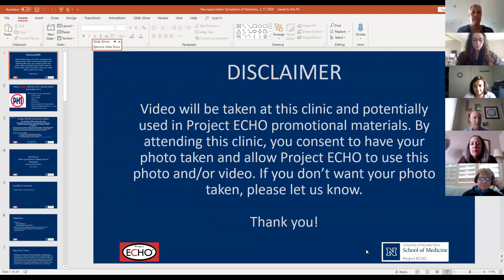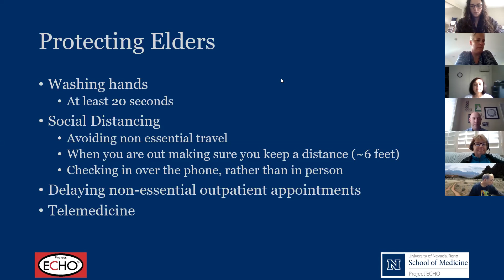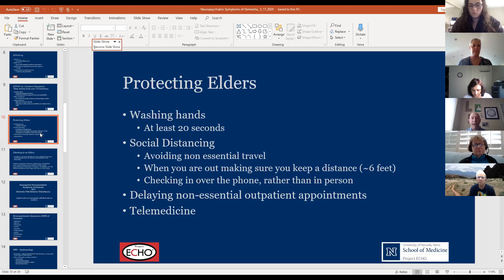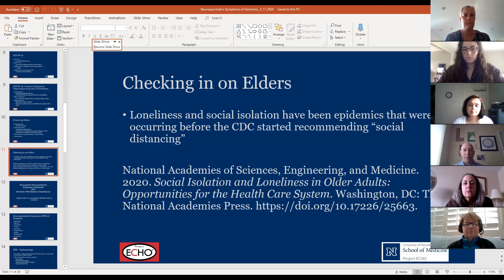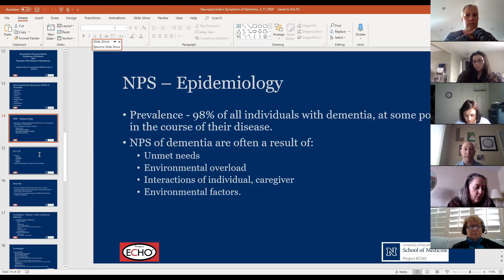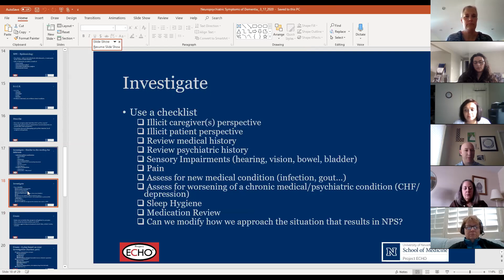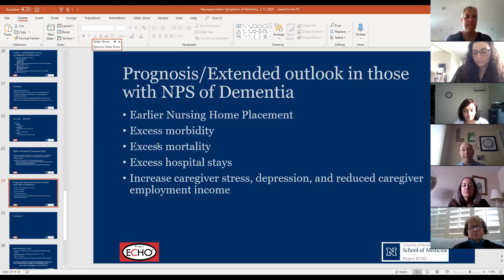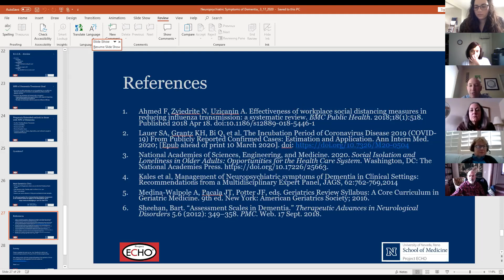Geriatrics ECHO: Neuropsychiatric Symptoms of Dementia - 3/17/2020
In this session, the team review the overview of COVID-19 and how it impact elderly. the team also review Neuropsychiatric Symptoms of Dementia and how caregivers should assist.
COVID- 19 (10:36)
Protecting Elders (11:40)
Checking in on elders (14:47)
Neuropsychiatric Symptoms (NPS) of Dementia (20:49)
NPS- Epidemiology (23:30)
D.I.C.E (25:16)
Describe (25:56)
investigate (27:58)
Create (31:40)
Evaluate (32:59)